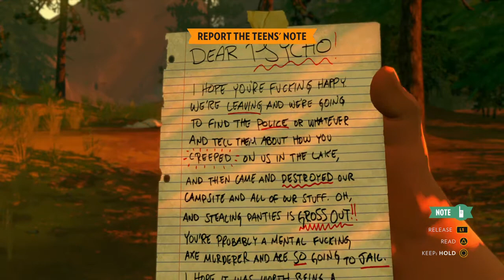Firewatch first part